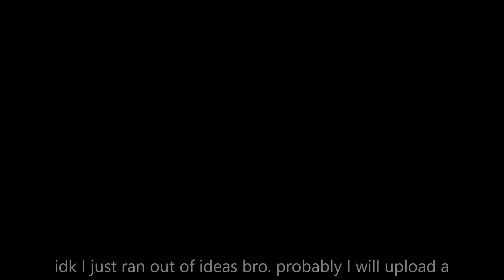roblox man loses to a dinosaur in a friday night funkin rip off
give ideas